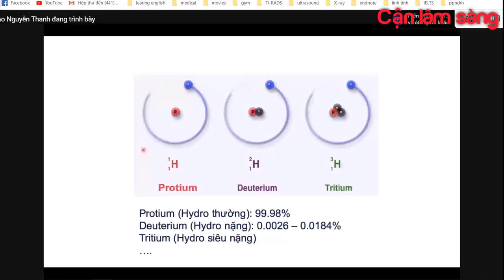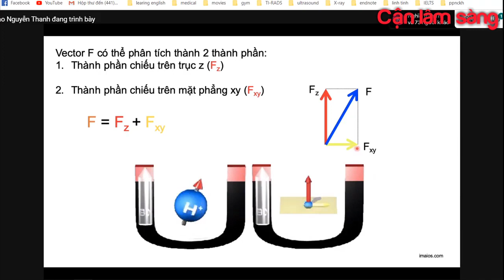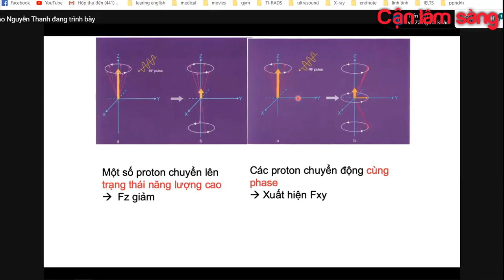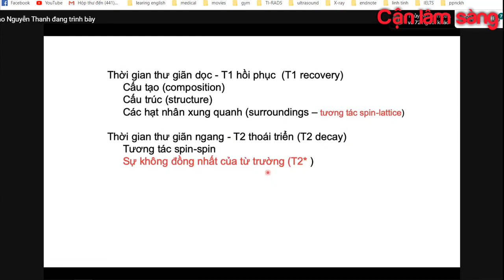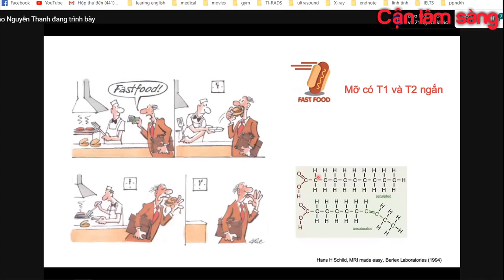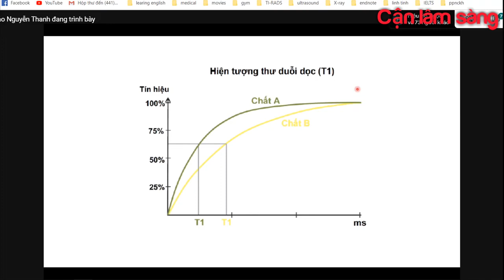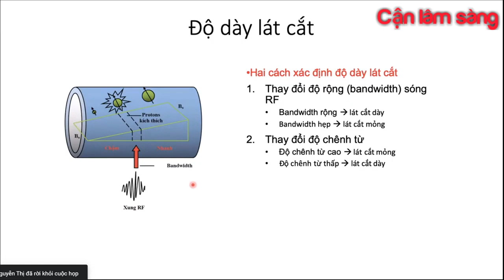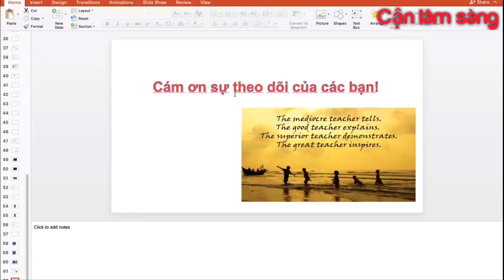Nguyên lý Cộng hưởng từ (MRI) | Ts. Nguyễn Thanh Thảo